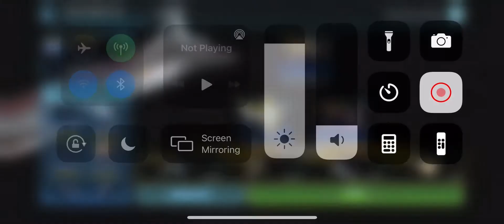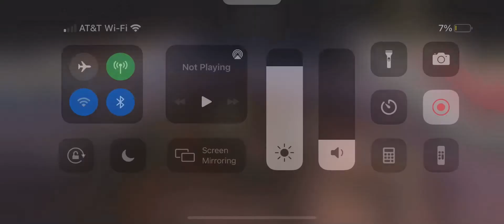Beating Nego with JKA Rex Ahsoka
Fleet strat